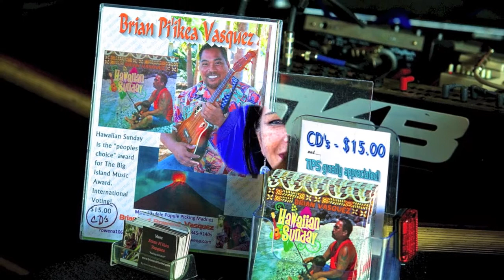Brian Pi'ikea Vasquez and Lava Jam, Jammin' a medley of tunes!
Brian and the Lava Jam Band: "Joe Cool" Letuli on bass guitar, Mario Rodriques on Drums and David "Kawika" Babcock on congas. Here is a medley of songs performed at the Flying Elephant in Carlsbad, California. It was a great day with many long time, and new friends and Ohana. Na Mele include a mix of genre from Hawaiian to Oldies, Rock to Reggae and everything in between. Songs as performed in order are: Kawika (traditional), Volcano (written by Jimmy Buffet, Keith Sykes, Harry Daily & recorded by Jimmy Buffet), Suavacito (written Richard Bean, recorded by Malo (lead Jorge Santana)), Summer (War), Kachi Kachi Music Makawao (Willie K), Black Magic Woman (written Peter Green, first recorded by Fleetwood Mac, and later by Santana), Hi'ilawe (traditional). Hula Dancer is Leo (Kendra) Stidolph. Beeg Kine Mahalo Pono to John Bryant for filming and compiling this video!